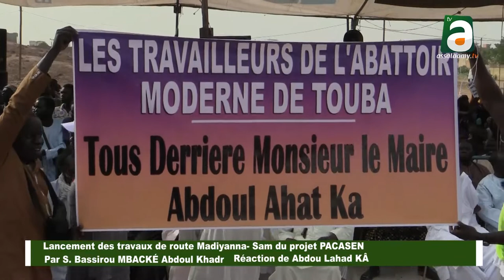Lancement des travaux de route Madiyanna Sam du projet PACASEN par S Bassirou MBACKÉ Abdoul Khadr